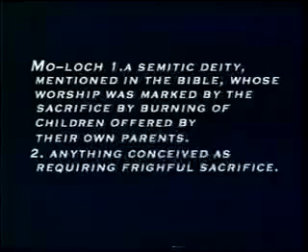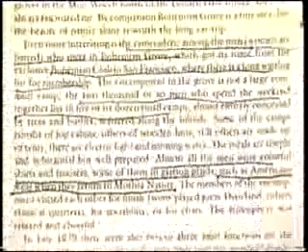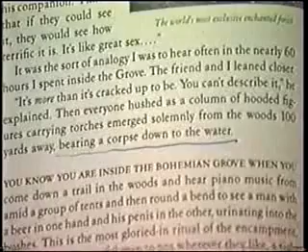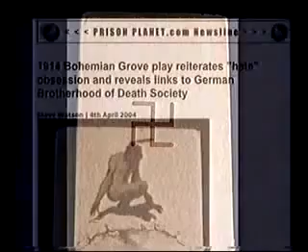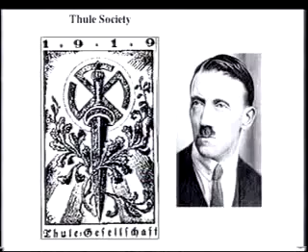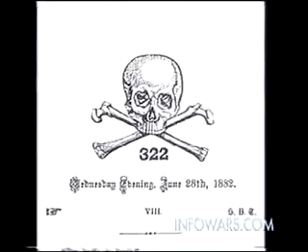Bohemian Grove Exposed! 3of7 Alex Jones